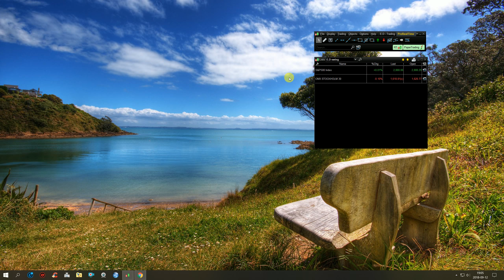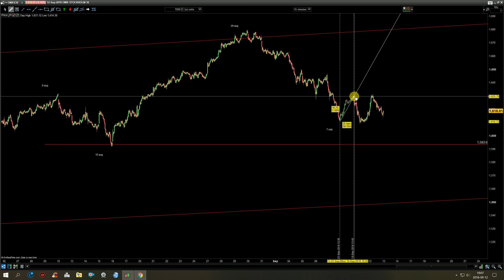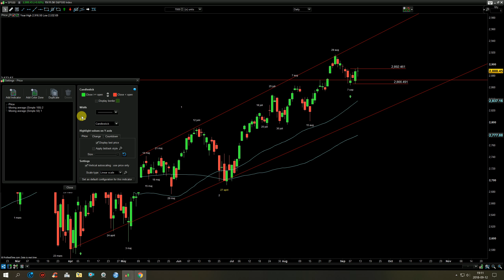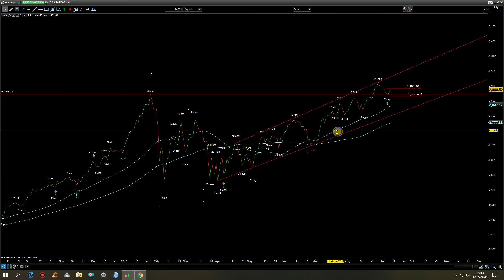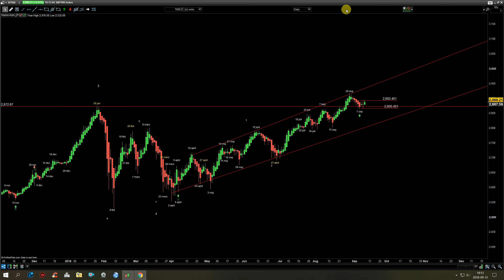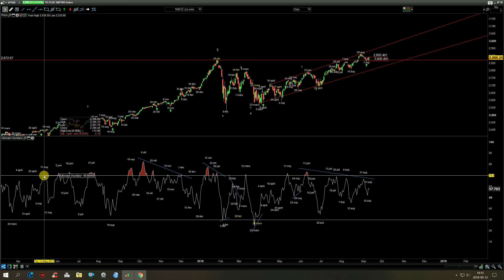OMX30+SP500 uppdatering för 12 sep